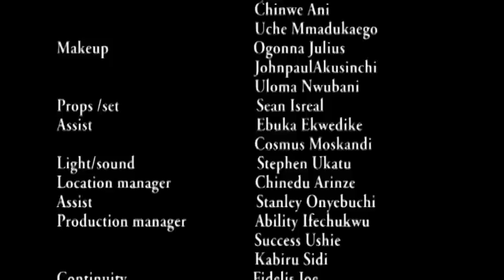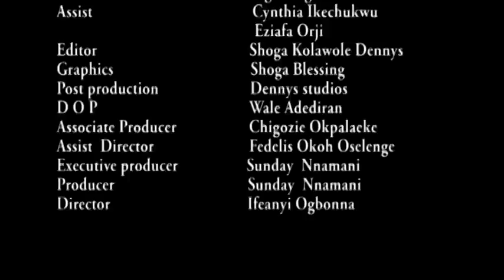I Never Knew The Beautiful Maiden That Always Come To Take Care Of My Sick Mother Is A Princess